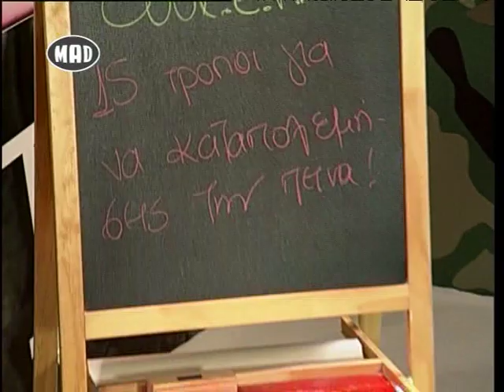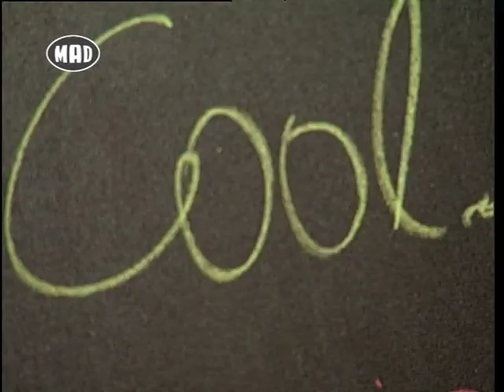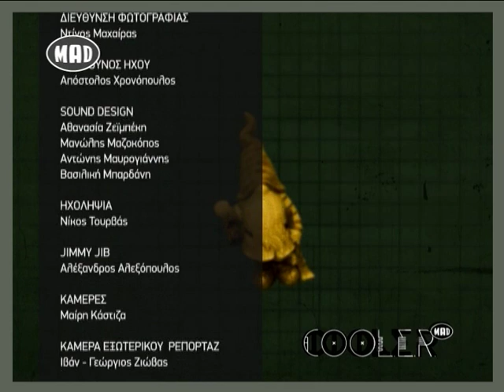O Panos Koki στο Cool.E.R λίγο πριν την συναυλία με τον Afrojack! (23/10/15)